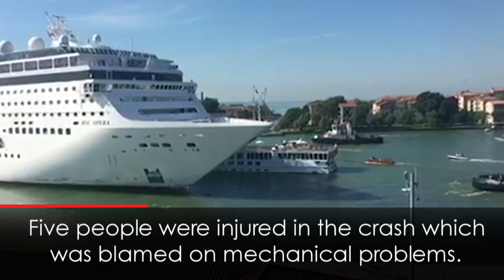Terrifying moment cruise ship ploughs into tourist boat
Video captures the terrifying moment a massive cruise ship ploughs into a smaller tourist boat and the dock.

The MSC Opera was unable to stop in time as it came into port in Venice.

Five people were injured in the accident, which the liner's owners, MSC Cruises, blamed on mechanical problems.

Report by Jeremy Barnes.